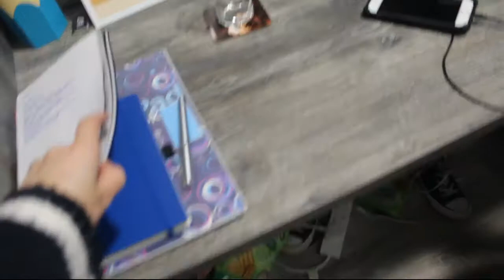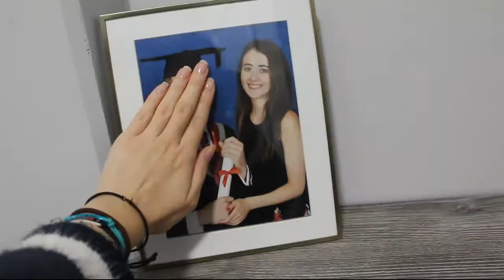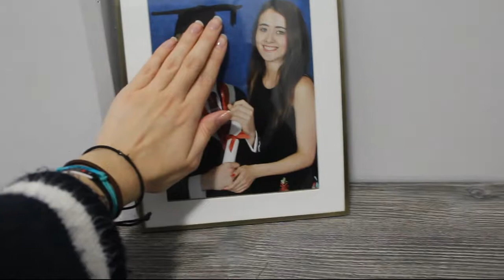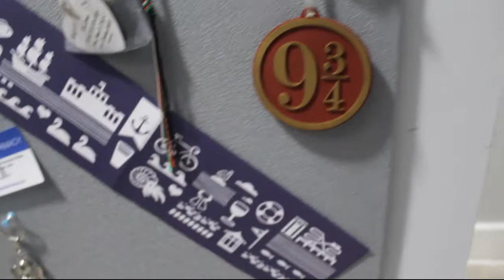Life Update! In my new flat! 2018 [CC]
I've moved from one end of the country to the other! (Which isn't the biggest thing within England but shush, it's big to me!)

That's me all moved in and unpacked in my new flat whilst I do my year long Masters of Science in Geological and Environmental Hazards! I'm excited, happy and so so tired!